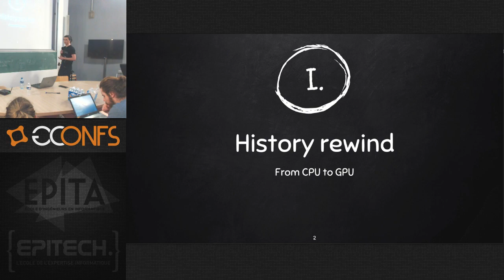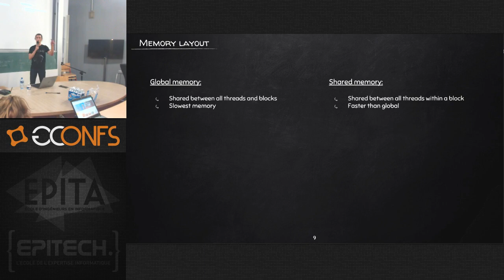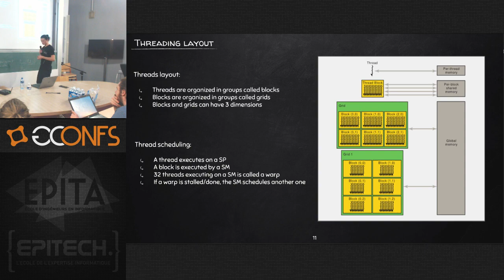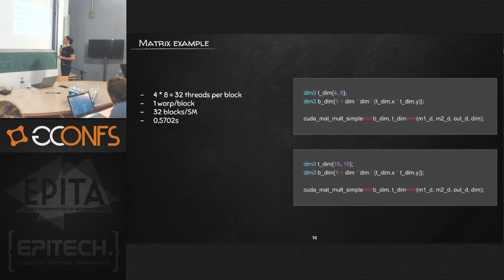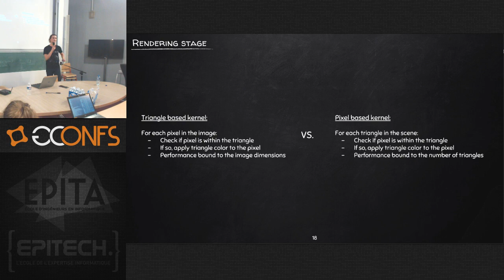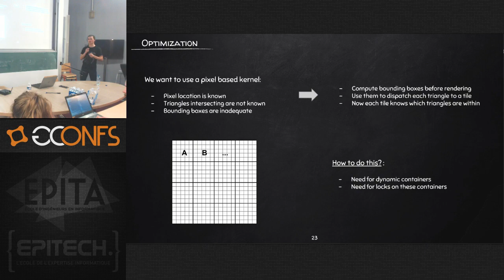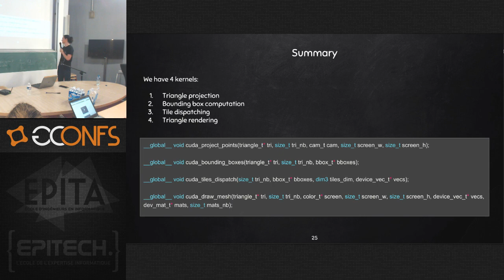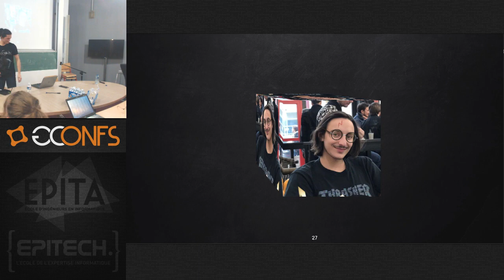Fooling around with a GPU - Nuit de l'Info 2018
François `Hellzy` Mazeau